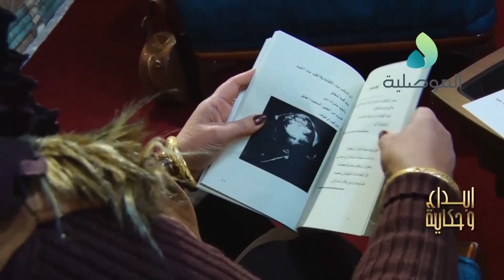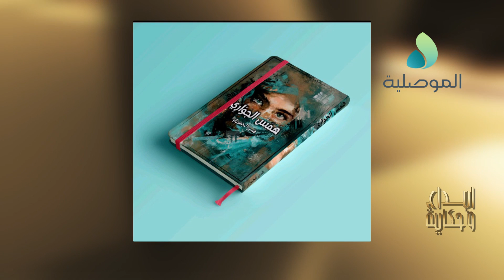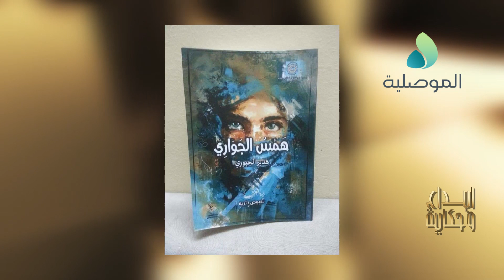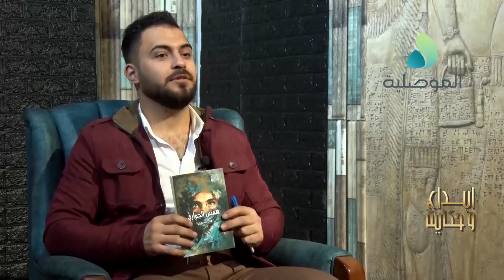إبداع و حكاية ـ هدير الجبوري ـ كاتبة و أديبة